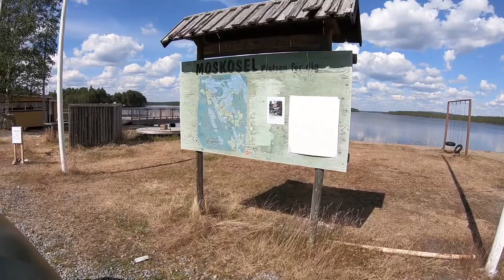Vanlife 2018 Norge - LOFOTEN Henningsvear Svolvear Hemresa..